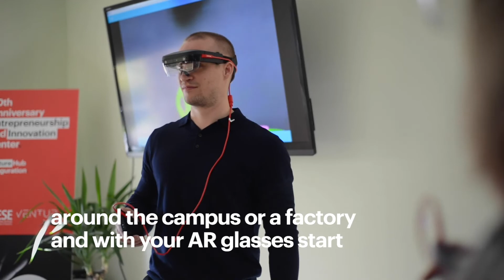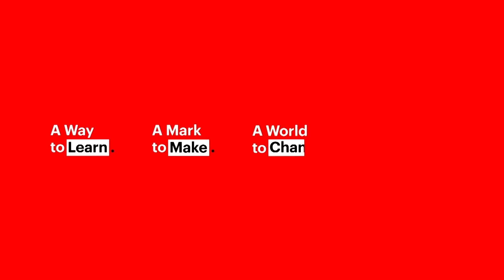IESE pioneers 5G in Europe.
IESE and telecom infrastructure operator Cellnex have announced the setup of a 5G mobile network at the school’s Barcelona campus. Together, they are using it to explore how the technology can help enhance educational experiences.  With this, IESE becomes one of the first business schools in Europe to pilot cutting-edge 5G prototypes on its campuses.